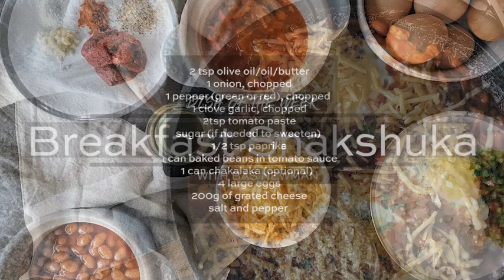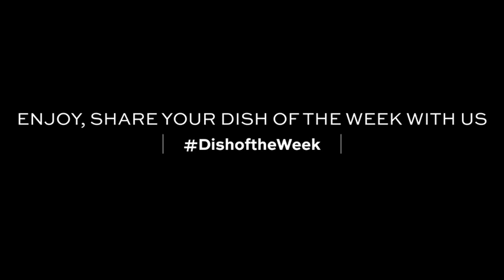Dish of the Week with Bas Newman: Breakfast Shakshuka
We've teamed up with foodie, chef and food stylist, Bas Newman, to bring you an easy-to-make dish of the week during lockdown. These dishes will include ingredients that you are likely to have in your fridge or pantry - put them together they create something different and delicious!

This week’s breakfast shakshuka not only looks amazing but is a one-pan wonder. We challenge you to recreate this dish and show us, by using DishOfTheWeek. Or, show us your very own go-to quick, easy, comfort dish that you make with the ingredients available in your cupboards - let's get foodie inspired.